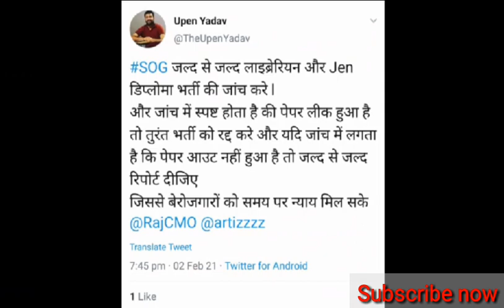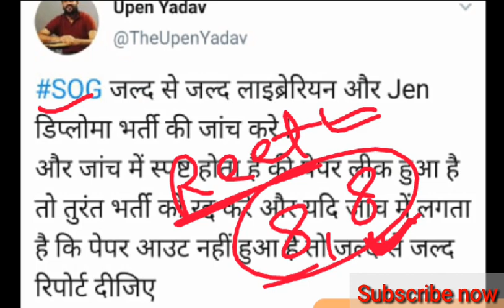Librarian भर्ती जल्द से जल्द रिपोर्ट दे- SOG |Librarian news today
Raj library result
Librarian result
Librarian Cut Off
Library results
Rajsthan librarian result
Rsmssb librarian result
 RSMSSB Librarian Cut Off Category Wise,
Librarian 2nd Grade Expected Cut off category wise,
Librarian Cut Off 2021
Librarian 3rd Cut off category wise
 Librarian 3rd grade Cut off
Librarian 3rd grade Official Answer Key ka baad Cut off
 Librarian Cut Off
Librarian 3rd grade Category Wise Cut Off,
Librarian 3rd Cut off 2021
Librarian Cut Off Category Wise GN OBC SC ST EWS
Librarian 3rd Final Cut Off
 Librarian 3rd Result Date
 Librarian 3rd
Librarian 3 guna Cut off